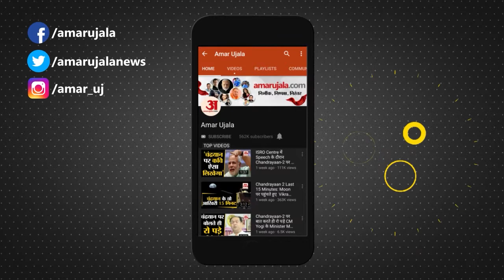नलकूप से मीटर उखाड़कर बिजली घर पर जमा करने पहुँचे किसान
क्षेत्र के रठौडा गांव की पंचायत में  दिया गया 2 दिन का अल्टीमेटम पूरा होने के बाद किसानों ने ट्यूबवेल पर लगे मीटर उतार कर छपरोली बिजली उपकेंद्र पर धरना दिया। चौबीसी खाप के अध्यक्ष चौधरी सुभाष ने केंद्र व प्र्रदेश सरकार पर गंभीर आरोप लगाते हुए किसानों से मीटर उतारने, युवा मजदूरों को भी एकजुट होकर बड़ा आंदोलन चलाने में सहयोग की अपील की।